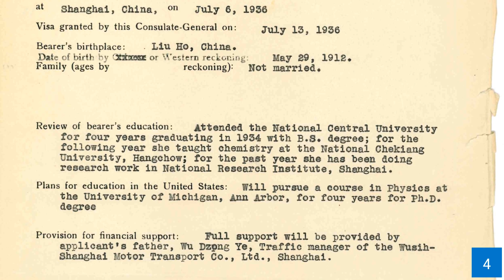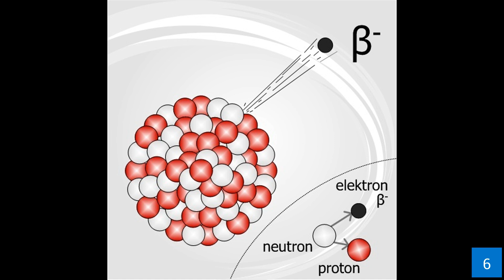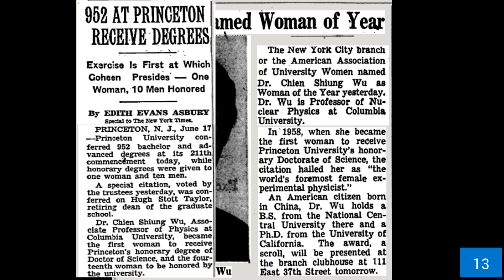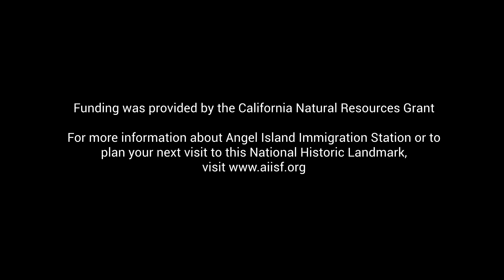Chien Shiung Wu: The First Lady of Physics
Immigrant Voices is a project sharing the stories of immigrants both historic and modern. We’re starting a series of videos that will be sharing some of the stories we’ve collected.

Chien-shiung Wu is a truly larger than life figure. Oppenheimer called her Jie Jie, her students loved her, and she reinvented the way we think about physics today. She's also an immigrant story that we share with our friends over at Ellis Island.

Bibliography + Image credits
1: Chien-shiung Wu sitting at equipment.

2: Mingde Middle School, where Wu studied as a child. The building in the background is named after Wu.

4: Chien-shiung Wu's immigration Documentation

5: Letter of support from the University of Michigan.

6: 60-inch cyclotron group: Donald Cooksey, D. Corson, Ernest O. Lawrence, Bob Thornton, Backus, W. Salisbury, Luis Alvarez, and Edwin McMillan. Morgue 1944-64 (P-1) [Photographer: Donald Cooksey]

8: Chien-shiung Wu assembling an electro-static generator at Smith College Physics Laboratory circa 1942.

10: Dr. Chien-shiung Wu's favorite picture showing her performing nuclear physics experiments with a magnetic beta spectrograph in her laboratory at Columbia University, New York, New York circa 1958
American Association of Physics Teachers (AAPT), courtesy of AIP Emilio Segrè Visual Archives, Physics Today Collection

11:Photo taken during the Wu experiment, an elementary particle experiment performed by American physicist Chien-Shiung Wu at the US National Bureau of Standards (now NIST) in 1956...The picture shows the column containing the cobalt-60, detectors and magnetizing coil being slid into a glass Dewar flask, before being inserted in the large magnet in background, which will cool the sample to cryogenic temperatures.

Caption:"Low temperature experiments at the Bureau demonstrated that the quantum mechanical law of conservation of parity does not hold in the beta decay of cobalt-60 nuclei. Apparatus used in the parity studies. An outer dewar flask is being place on a glass vacuum chamber containing a sample of radioactive cobalt-60. The large magnet in the background cools the sample almost to absolute zero by adiabatic demagnetization. The magnetic field of a solenoid is then used to polarize the cobalt nuclei."
circa 1957
Retrieved January 29, 2014 from Annual Report of the National Bureau of Standards for 1957, miscellaneous publication 227, US Government Printing Office, Washington D.C., p. 22 reprinted in Research Highlights of the National Bureau of Standards on Google Books

13: Images listed in order of appearance

Physicist Named Woman of Year, New York Times, October 17, 1962

952 At Princeton Receive Degrees, New York Times, June 18, 1958

Bulletin of the American Physical Society  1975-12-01: Vol 20 Iss 12 page 1

Screen cap of the Wolf Prize page on Chien-shiung Wu

Physicist Honored, New York Times, January 23, 1959

Columbia Physicist to Get Award, New York Times, April 19, 1964

14: Chien-shiung Wu speaking at a podium.